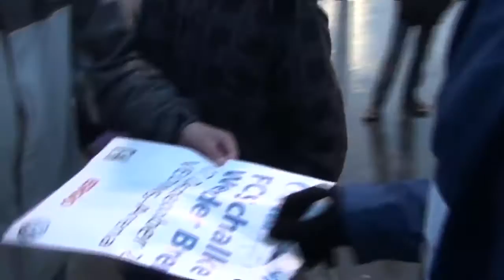S04 Training 25 02 2012